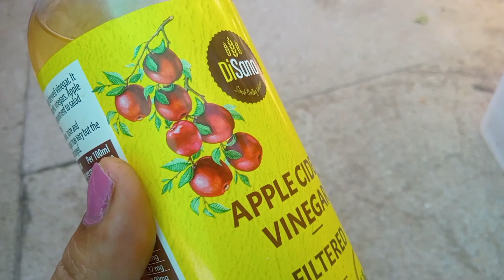गुलाबगुड़हल अपराजिता सभी केलिए संजीवनीहै यह लिक्विड।शक्तिशाली फर्टिलाइजर कीटनाशक#homemadefertilizer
गुलाबगुड़हल अपराजिता सभी केलिए संजीवनीहै यह लिक्विड।शक्तिशाली फर्टिलाइजर कीटनाशक#homemadefertilizerमहीने में एकबार पौधों की जड़ों में डालें यह 5ml लिक्विड पौधों की ग्रोथ देखकर रहजाएंगे हैरान#homemadeहर घर में मौजूद यह चीज कर देगी पौधों में फूलों की बारिश। पौधे की ग्रोथ होगी दुगनी तेजी से।potassiumपौधों में लगातार फूल पाने केलिए,तेजीसे ग्रोथ के लिए दें जैविकपोटेशियम।homemadefertilizer potassium15 दिन में एक बार पौधों की जड़ों में डालें दो चीजों से बना सुपर टॉनिक।गार्डन में होगी फूलों की बरसात#fertilizer
chhilkon ka khad kaise banaen
aalu ke chhilke se khad kaise banaen
nimbu ke chhilke se khad kaise banaen
lahsun ke paudhon ke liye fayde
best fertilizer for plants
best homemade fertilizer for plants
sabji wale paudhon per kaun sa khad dalen
jaivik kitnashak kaise banaen
October mein phoolon wale paudhon mein kaun sa khad dalen
paudhon ke liye vinegar ke fayde
vinegar Kya hota hai
gardening mein vinegar ka kya upyog hai
sirka paudhon mein kaise dalen